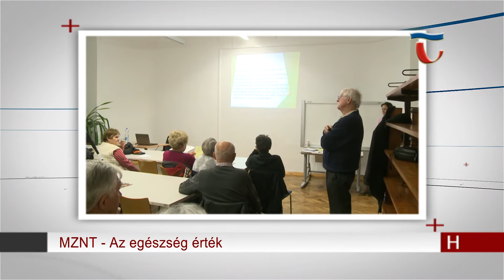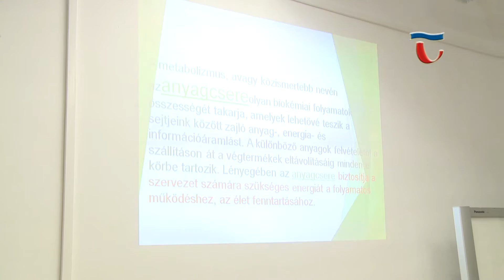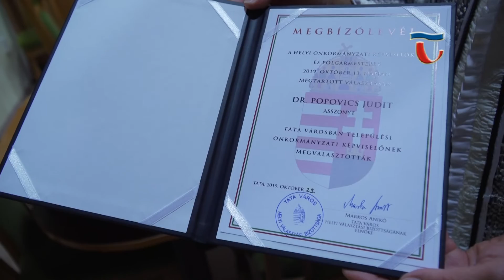191029 Híradó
A magyar arisztokrata politikusról, Esterházy Móricról készült dokumentumfilmet mutattak be a Magyary Zoltán Művelődési Központban. A Majkhoz is szorosan kötődő egykori miniszterelnök életéről Forgács József készített filmet, amelyben a család még élő tagjai is megszólalnak.

Országszerte felhívásokkal szólítja meg a rendőrség a lakosságot. MINDENSZENTEK és Halottak napja idején a temetők környezetében megnövekedő gépjármű forgalom a gépkocsi feltörők legfőbb célpontja, így arra intenek mindenkit, hogy senki se hagyjon értéket az autójában. A megnövekedett forgalom pedig baleseteket eredményezhet, ha nem vagyunk kellően körültekintőek.

Az egészség érték. Ezzel a címmel várja a Magyary Zoltán Népfőiskolai Társaság az érdeklődőket havonta megrendezett egészségügyi sorozatára. Legutóbb a manapság egyre több embert érintő cukorbetegségről valamint a szénhidrát fogyasztásról volt szó.

Újabb diákolimpiai sikereket könyvelhet el magának a Vaszary Általános Iskola. Az intézmény tanulói már a korábbi években is kiemelkedő eredményeket értek el atlétikában. Ezúttal az ügyességi csapatbajnokságban távolugrásban végeztek első helyen a vaszarys lányok.